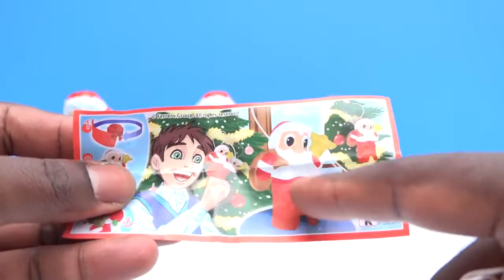Christmas Santa Claus Kinder Surprise eggs Elf Toys Christmas Songs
Santa Papa Noel christmas gifts Huge Kinder Surprise egg Chocolate
Mini Elf with a beautiful Christmas Songs video. Santa came all the way from the north pole with christmas gifts